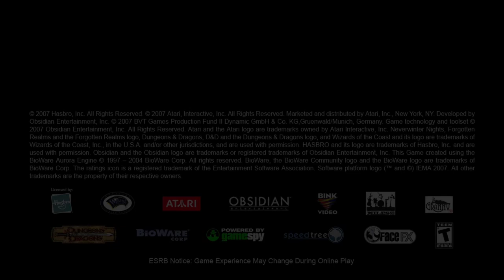Neverwinter Nights 2 (+MotB+SoZ)[PC Intro]